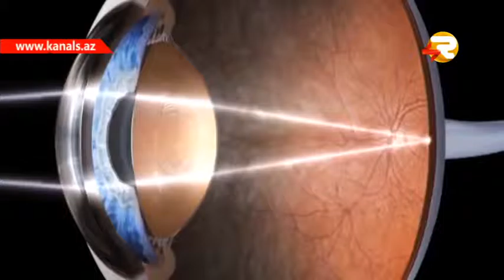"YASAMAQ GOZELDIR" 02.05.2016 ANONS